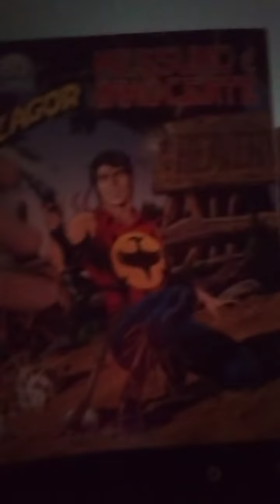Fumetti Cazzuti della Bonelli, baby! 😉👍